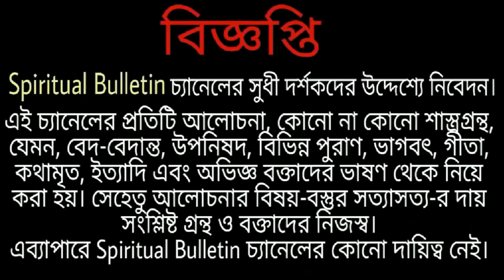বারে বারে জীবনযুদ্ধে হেরে যাচ্ছেন? বিপদগ্ৰস্ত? উপায় চান? বলেছেন শ্রীকৃষ্ণ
কৃষ্ণ (সংস্কৃত: कृष्ण) হলেন হিন্দু ধর্মানুসারীদের আরাধ্য ভগবান । তিনি ভগবান বিষ্ণুর অষ্টম অবতার রূপে খ্যাত। কখনো কখনো তাকে সর্বোচ্চ ঈশ্বর ('পরম সত্ত্বা') অভিধায় ভূষিত করা হয় এবং হিন্দুদের অন্যতম ধর্মগ্রন্থ ভগবদ্গীতার প্রবর্তক হিসাবে মান্য করা হয়। হিন্দু বর্ষপঞ্জী অনুসারে প্রতিবছর ভাদ্রমাসের কৃষ্ণপক্ষের অষ্টমী (জন্মাষ্টমী) তিথিতে তার জন্মোৎসব পালন করা হয়।